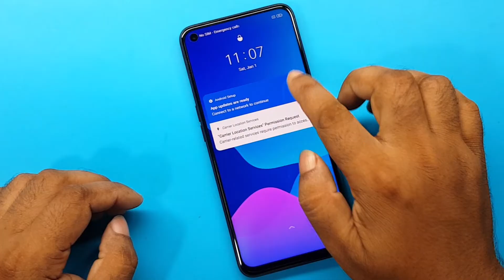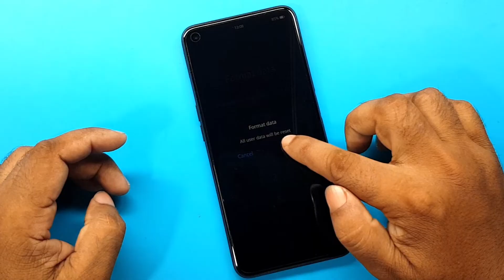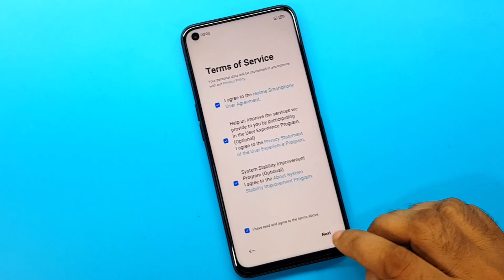Realme 9i Hard Reset | Realme 9i RMX3491 Factory Reset & Pin Unlock | Realme 9i Screen Lock Remove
ʟɪᴋᴇ   |  sᴜʙsᴄʀɪʙᴇ   |  sʜᴀʀᴇ   |  ᴄᴏᴍᴍᴇɴᴛ
●▬▬▬▬▬▬▬ஜ۩۞۩ஜ▬▬▬▬▬▬▬●

My New Channel [ Afrad Telecom ] Please Subscribe : 0:01

Symphony,Walton,Htc,Itel,Lava.

                              ᴛʜᴀɴᴋ ʏᴏᴜ
  ●▬▬▬▬▬▬▬ஜ۩۞۩ஜ▬▬▬▬▬▬▬●